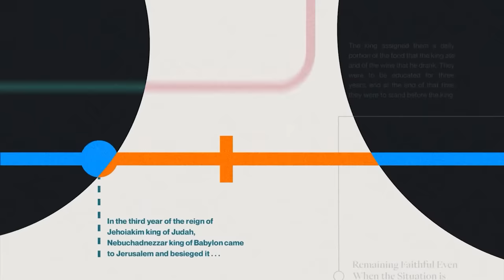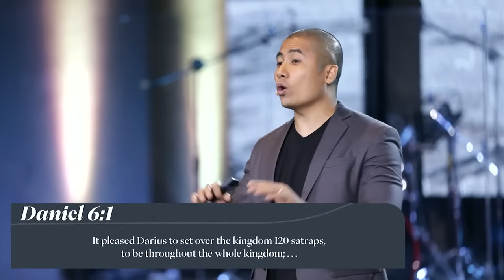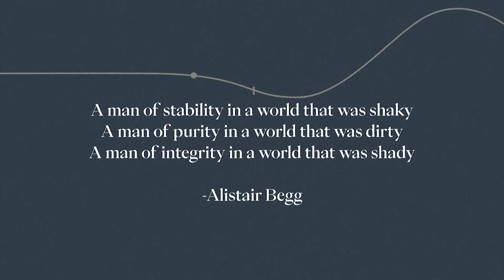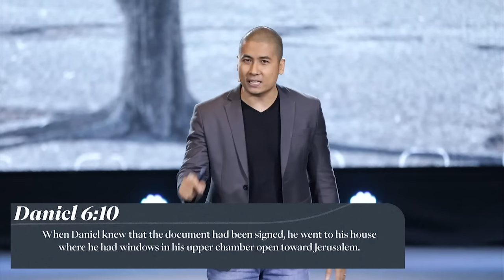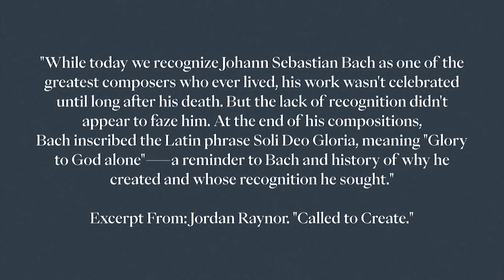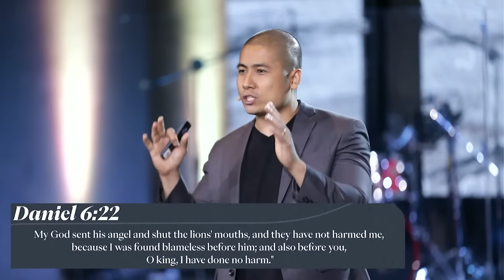Five Critical Choices to Finishing Strong. | Beyond Kings and Kingdoms Week 6 | Lowell Caunan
Join us as we worship God together.